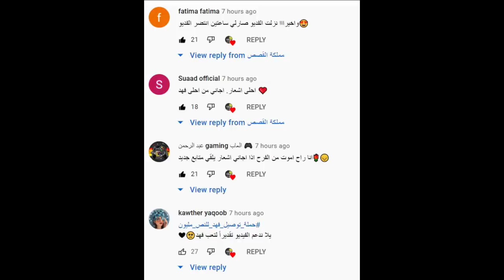بكاء قمر مار 💔 بسبب زواج نور مار ونور ستارز 😱 وعودة ياسو لفريق فافانابولي والتقائها بوسام تيكت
اصالة المالح
Music anasala
Alwan tube
Related
مملكة القصص
Related
Mo Vlogs
Ahmad Aburob
هلكني المرض !!
جول مان
اغنية طول ما احنا سوا //اصالة :انس
Eman Jaf
❤💙اصالة مالح - طول ما احنا سوا
GreenMoon